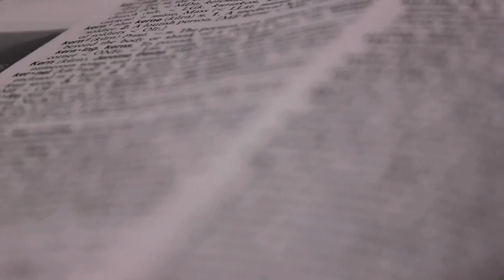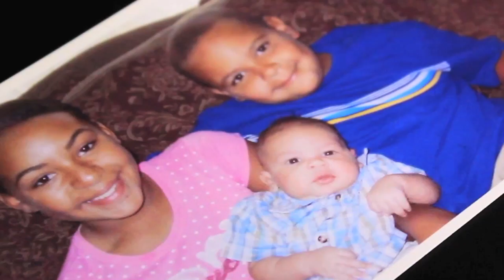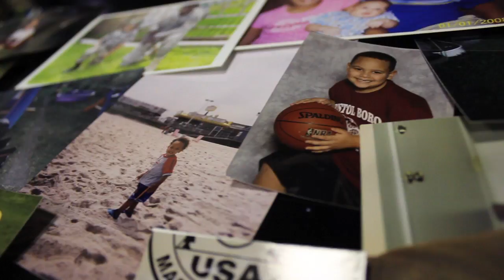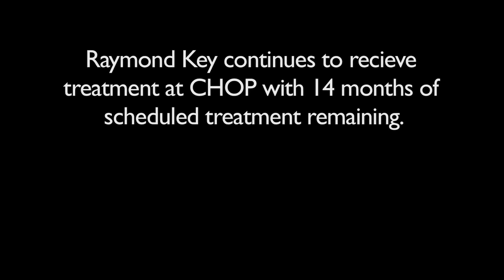Unlocking Inspiration: The Story of Raymond Key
key /kē/ (n): A boy who inspired an entire Division 1 College Baseball team as he continues to overcome his battle with leukemia.

That is how you may define Raymond Key's situation, but that is not what will define him. Watch the struggle and recent triumph of one 10-year-old baseball player who inspires us all to keep hanging, and don't let go.

Produced and Edited by Jim Vasil
a Rider University Network presentation